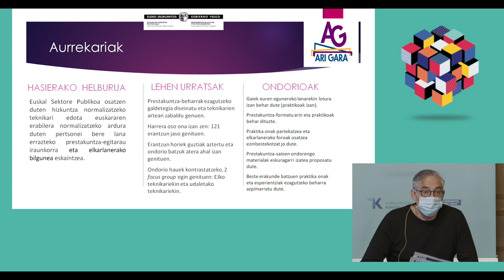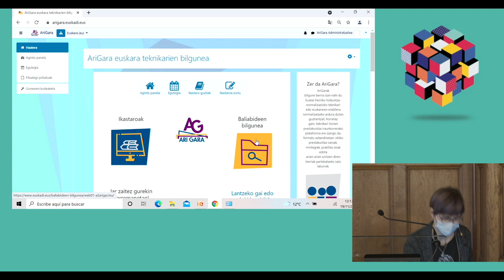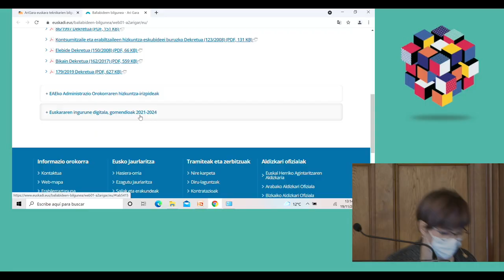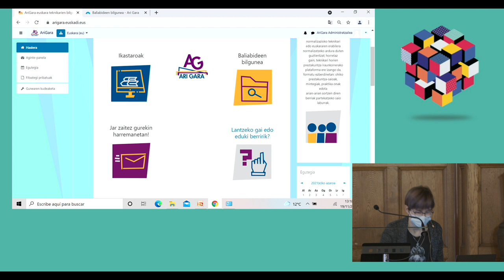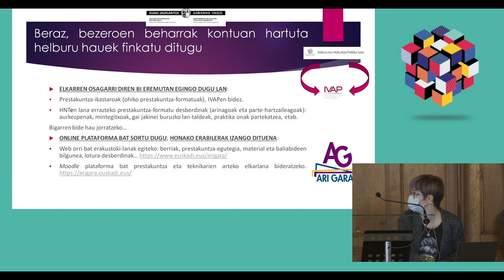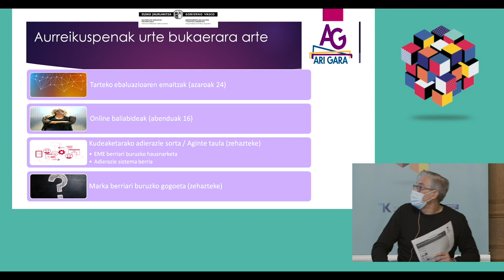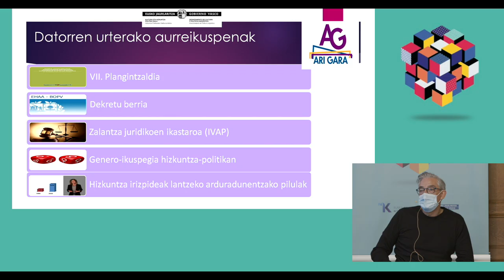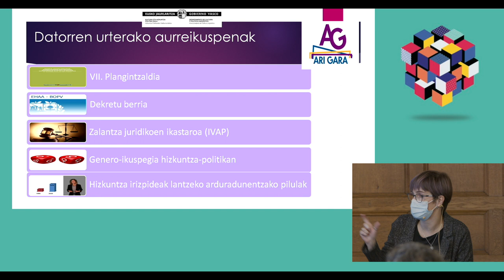UDALAK ERAGILE | AriGara: Euskara teknikarien bilgune berria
Joseba Lozano Santos – Eusko Jaurlaritzako Herri Administrazioetan Hizkuntza Normalizatzeko zuzendaria
Larraitz Murgiondo Artano – Eusko Jaurlaritzako Hizkuntza Politikarako Sailburuordetzako teknikaria